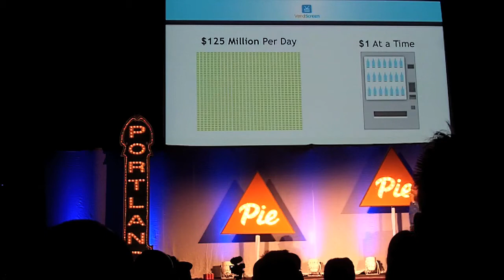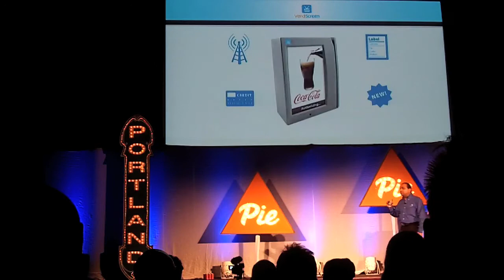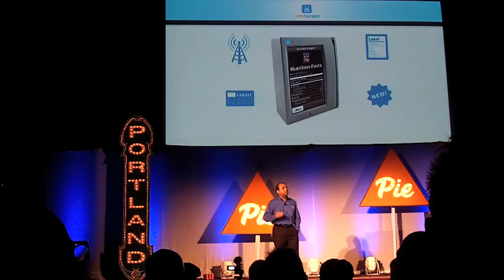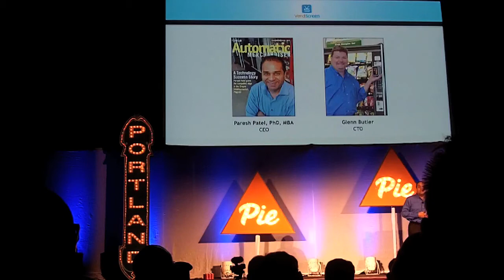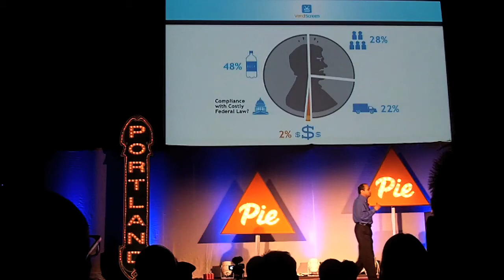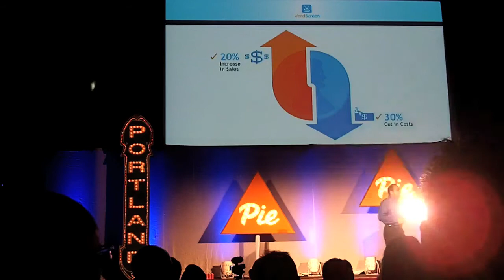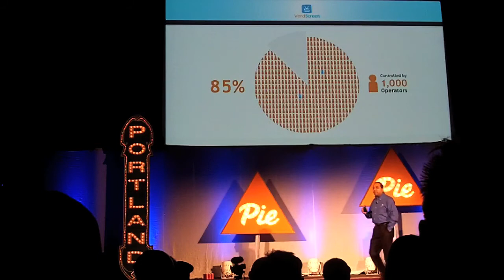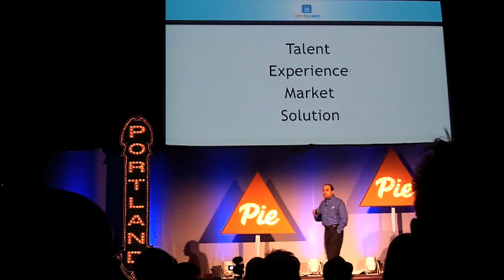VendScreen Startup Brings Vending Machines into 21st Century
In this video, Paresh Patel from VendScreen pitches the company. Recorded at the PIE PDX demo day in Portland on January 17, 2012.

VendScreen wirelessly delivers nutrition data and advertising to displays mounted on vending machines while collecting real-time, point-of-sale information for analytics tracking.